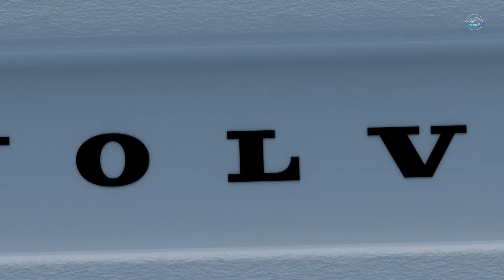NOVO VOLVO EX30 APARECE EM TEASER ANTES DA ESTREIA EM 7 DE JUNHO | TOP CARROS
NOVO VOLVO EX30 APARECE EM TEASER ANTES DA ESTREIA EM 7 DE JUNHO: A Volvo divulgou um novo vídeo teaser para seu próximo SUV e totalmente elétrico, o EX30, que oferece uma visão mais reveladora do veículo. A empresa também confirmou que o EX30 será apresentado oficialmente no dia 7 de junho. Além disso, imagens de patentes do design externo do EV surgiram online, fornecendo uma visão abrangente da aparência geral do veículo”.